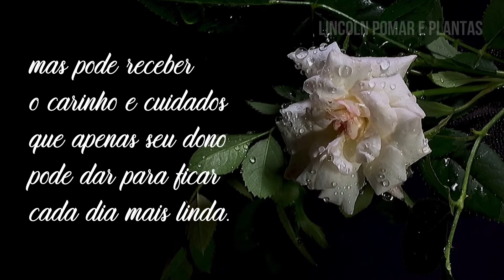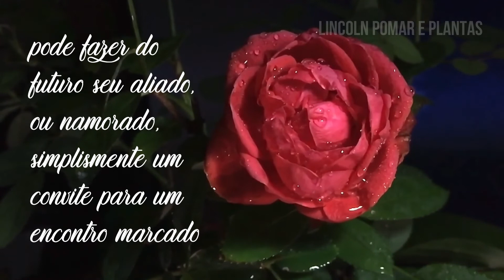TODA FLOR - ROSA (AMOR E DELICADEZA)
ESPECIAL TODA FLOR - ROSA (AMOR E DELICADEZA)
Esse vídeo foi uma edição e criação da minha própria pessoa, onde faço e trago imagens e palavras do significado verdadeiro de cada flor, espero que gostem.

"Que Deus na sua infinita glória abençoe a cada um de vocês"

Estamos Juntos!